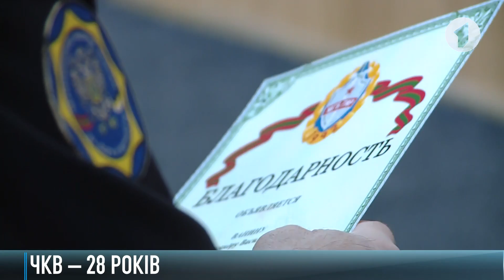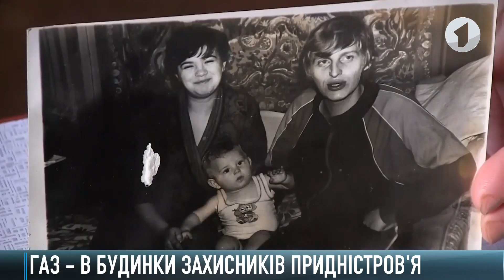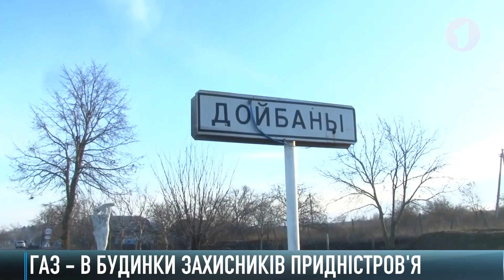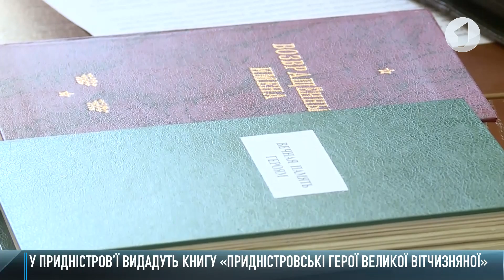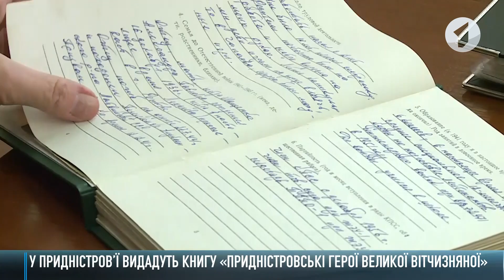Як це було - 17/12/19